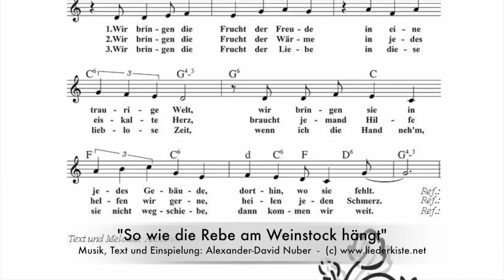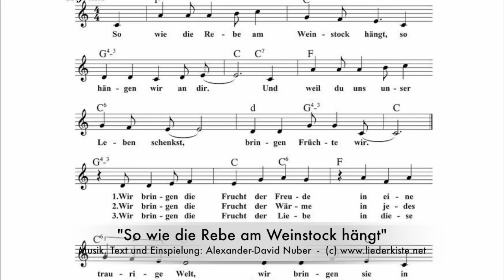So wie die Rebe am Weinstock hängt